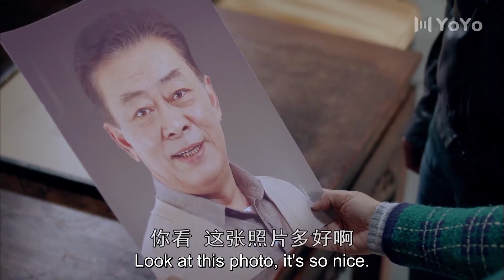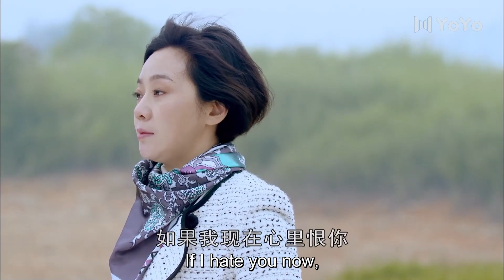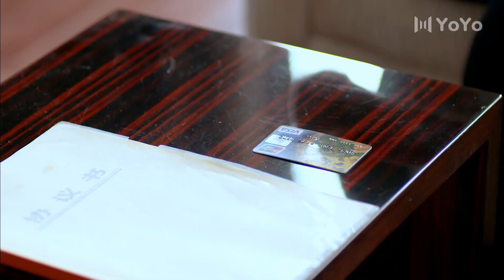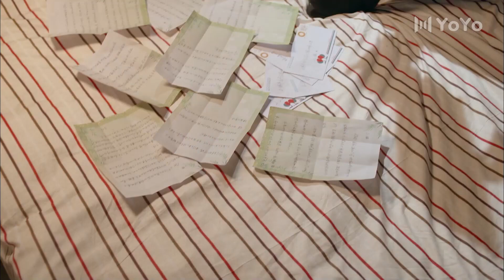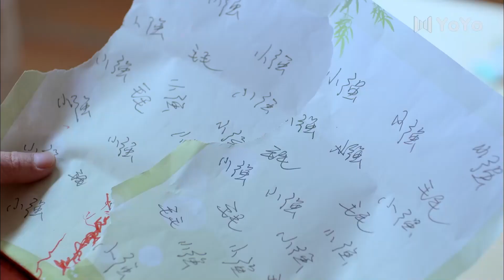[Eng-Sub] Romance In Blossoms EP35| Lies Are Beautiful| Chinese drama| Hu Ge, Yan Ni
►Drama Name：Romance In Blossomsr
►Genres: Romance, Chinese Drama, Life, Comedy
►Synopsis: